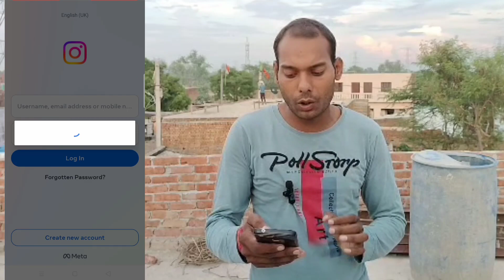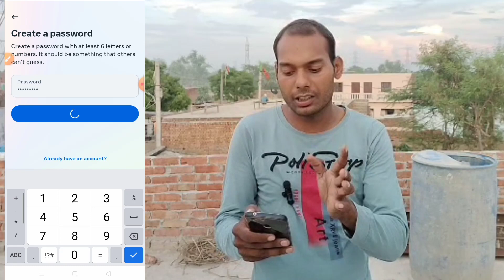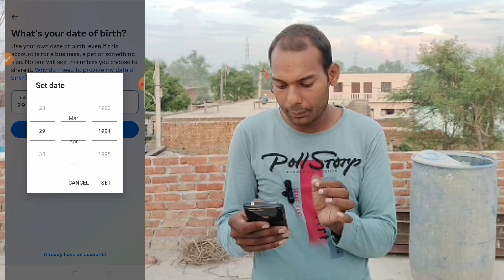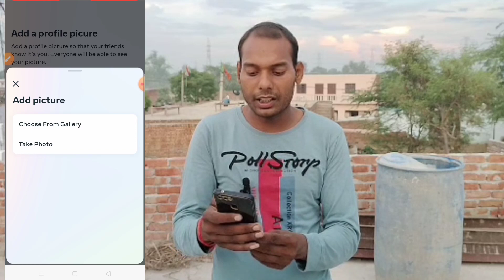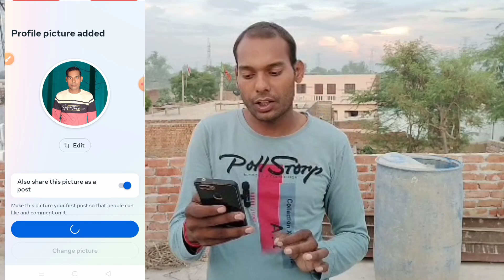इंस्टाग्राम पर अकाउंट कैसे बनाएं।। instagram par account kaise banaye 2023।। Instagram per account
instagram account kaise banaye 2023 - instagram id kaise banaye

instagram ki id kaise banaye new | how to creat Instagram account/id

Instagram per account kaise banaen,
instagram par account kaise banaye aur paise kaise kamaye

how to open instagram account if you forgot your password